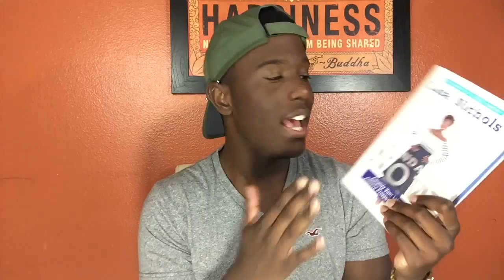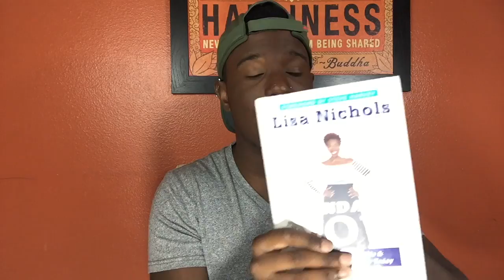Im back with Motivation!!!!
"We cannot change our last chapter, as it has already been written in ink. But we can change the way our next chapter will be written because we are still holding the pen in our hands."- Lisa Nichols
I love you guys an just know that you're not alone and you can get through this!!
Follow and talk to me ⬇️
Lisa Nichols, Abundance Now!